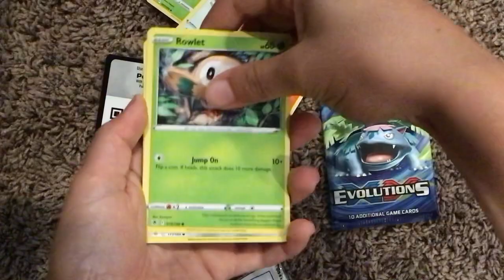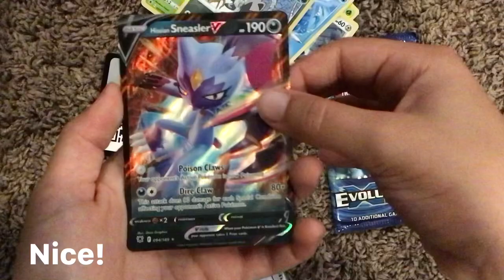Astral radiance pack🔥🔥🔥